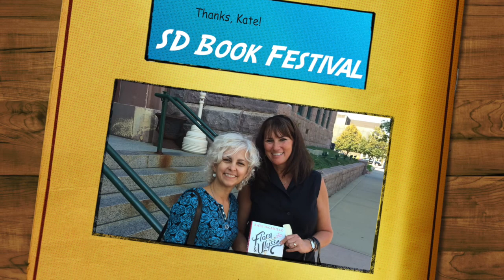South Dakota Young Readers Book Festival 2014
This video is about Book Festival 2014